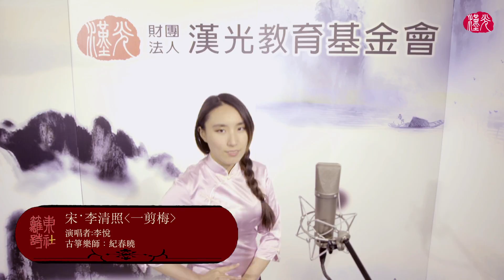一剪梅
李清照〈一翦梅〉
紅藕香殘玉簟秋，輕解羅裳，獨上蘭舟。雲中誰寄錦書來，雁字回時，月滿西樓。
花自飄零水自流，一種相思，兩處閒愁。此情無計可消除，才下眉頭，卻上心頭